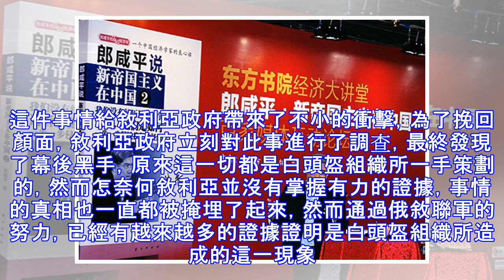美國盟友突然「倒戈」，道出驚人事實，特朗普這下慌了！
眾所周知，敘利亞戰爭已經持續了十八年，如今新的一年已經到來，敘利亞也因為美軍撤軍而回歸了平靜。要知道，在去年四月，敘利亞政府差點失敗。因為在敘利亞的杜馬鎮發生了一起化武襲擊事件，這讓敘利亞政府軍陷身輿論風波。美軍還藉此對敘利亞進行了大力轟炸。這件事情給敘利亞政府帶來了不小的衝擊，為了挽回顏面，敘利亞政府立刻對此事進行了調查，最終發現了幕後黑手，原來這一切都是白頭盔組織所一手策劃的，然而怎奈何敘利亞並沒有掌握有力的證據，事情的真相也一直都被掩埋了起來，然而通過俄敘聯軍的努力，已經有越來越多的證據證明是白頭盔組織所造成的這一現象。讓人沒想到的是，最近美國的盟友英國突然反水，這讓全世界都十分的震撼，...